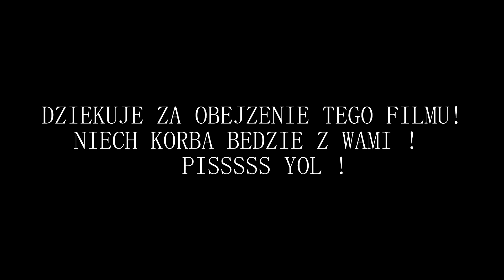TA PREDKOSC BYLA CHORA !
Ejjj sieeeemaneczko !

Ostatni wypad był cholernie chory ! :D
Dużo wygłupów, fajnych pomsłów i wiele wiecej ! :D
Dzieki mordeczki z obejrzenie tego materiału !
ZAPRASZAM WAS DO LIKOWANIA, SYBSKRYBOWANIA KANŁU I NAPISANIU KOMENTARZA ! MUSIMY SIE ROZWIJAC !
POOOOOOOOOOOZDRO !